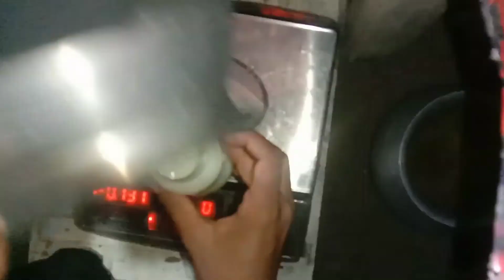ছাগলে দুধ পায় না?কি করবেন?ছাগলের বাচ্চার দুধের অভাব দূর |Milk For Baby Goat |MollaAgro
your kw:ছাগলের বাচ্চা, ছাগলের বাচ্চা হওয়ার পর করণীয়, ছাগলের বাচ্চার পাতলা পায়খানা হলে করণীয়, ছাগলের বাচ্চা হওয়ার লক্ষণ, ছাগলের বাচ্চা ডেলিভারি, ছাগলের বাচ্চার যত্ন, ছাগলের বাচ্চার দাম, ছাগলের বাচ্চার নাভিতে পোকা, ছাগলের বাচ্চার ঠান্ডা লাগলে করণীয়, ছাগলের বাচ্চা কত দিনে হয়
ছাগলের দুধ বৃদ্ধির উপায়, ছাগলের দুধের উপকারিতা, ছাগলের দুধ বৃদ্ধির ঔষধ, ছাগলের দুধের দাম কত, ছাগলের দুধ গরু খায়, ছাগলের দুধ দোয়া, ছাগলের দুধের খামার, ছাগলের দুধের উপকারিতা কি, ছাগলের দুধের উপকার।
thanks..